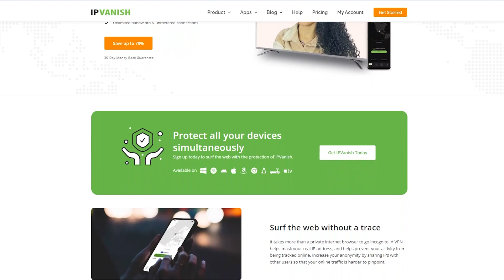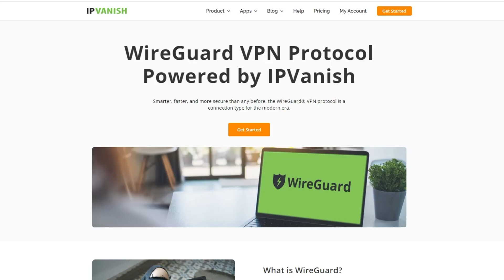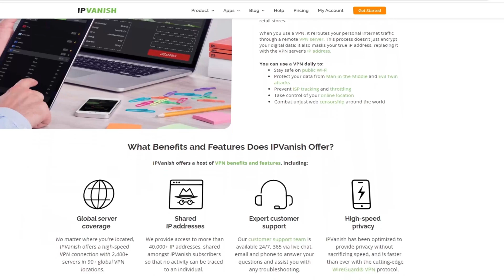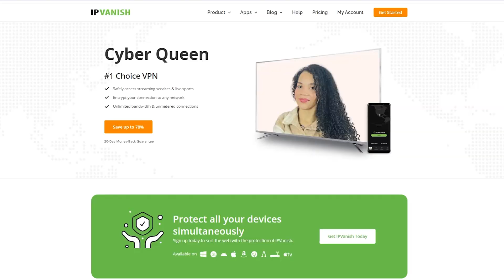Are VPNs Really Worth the Money? 🤔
Ever feel like someone's watching your every move online? From late-night shopping to your digital conversations, privacy seems elusive.
That’s where VPNs come into play! Today I share my insights on Virtual Private Networks (VPNs), exploring how they shield your activities from prying eyes, and help you access global content.

I'm partnering with IPVanish, the VPN service known for its speed, security, and independently verified 'no-logs' policy. Whether you're streaming, browsing, or gaming, IPVanish protects your online presence.

Cyber Queen Links and resources:
Timestamps:
0:00 - Privacy Concerns in the Digital Age
1:02 - Misconceptions About VPNs
1:16 - Detailed VPN Functions and Benefits
2:05 - Sponsor Segment: IPVanish
3:27 - Real-World Application and Benefits of Using a VPN
4:48 - Technical Explanation of VPN Operations
6:58 - Importance of a No-Logs Policy
8:30 - Criteria for Choosing a VPN
10:59 - Conclusion